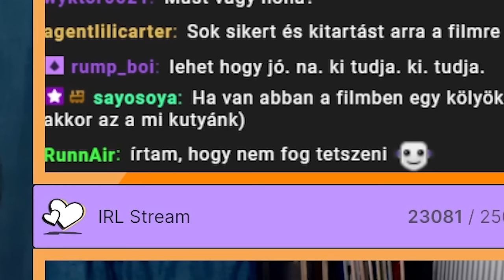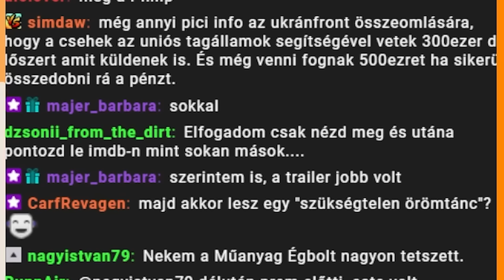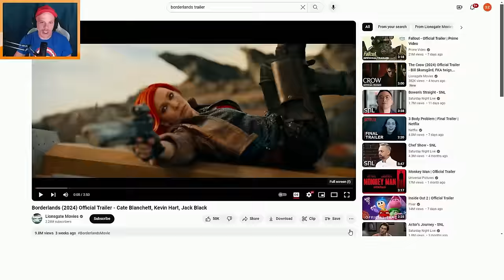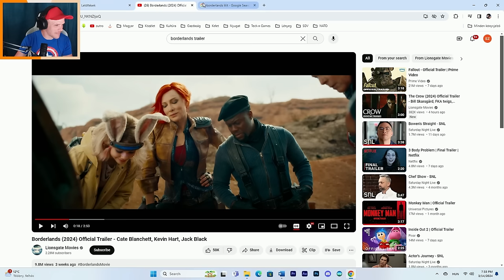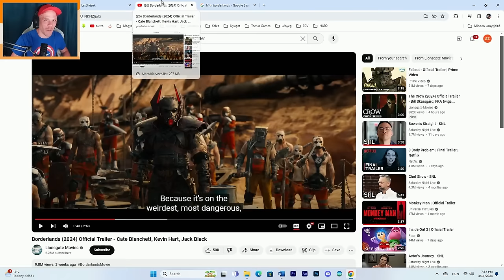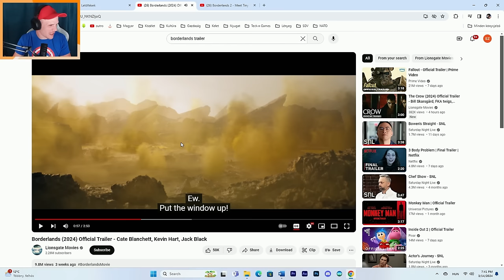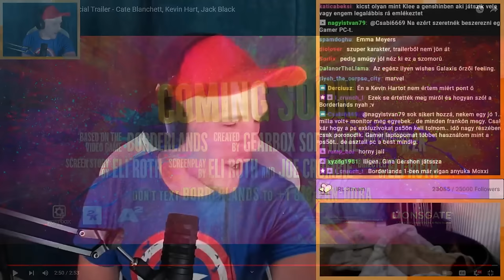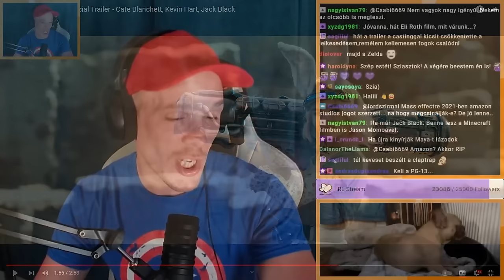PÉNZÉHES Játékipar és a Borderlands Trailer HIBÁI 💸🎥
.                    ⊲✏️Tartalom✏️⊳
A NATO-s stream végére egy pöppet eltértünk a témától, emiatt külön ráadásul vágott formában marad fent az utókornak, amiben kielemeztük a Borderlands film trailerét, miután megtárgyaltuk miért pénzéhes a játékipar.

.      ⊲🔗Linkek🔗⊳

.              ⊲📑Tartalomjegyzék📑⊳
00:00 Most vagy ROSSZ
02:17 A játékipar valósága
10:06 Elemzzük meg a Borderlands Trailerét!